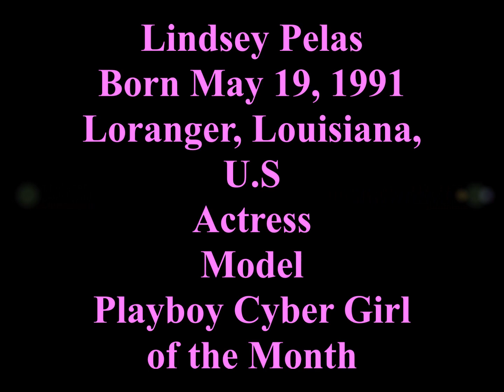Sexy Photos of Lindsey Pelas